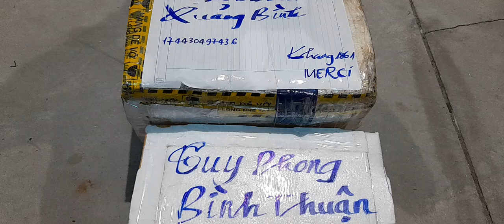BÌNH THUẬN , QUẢNG BÌNH